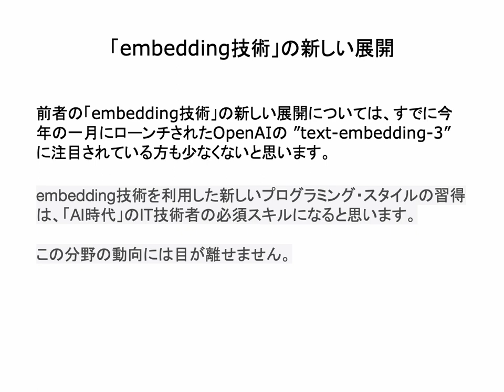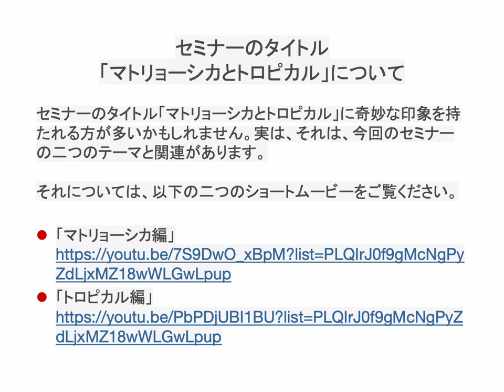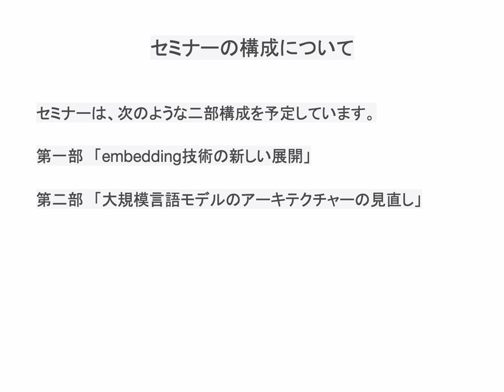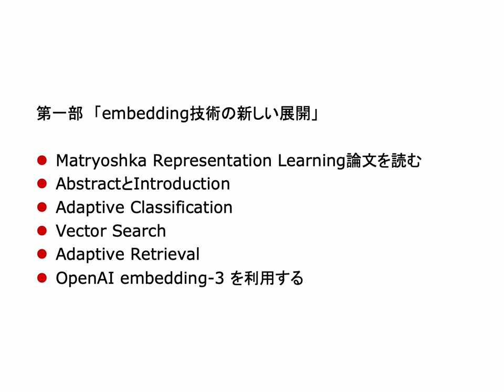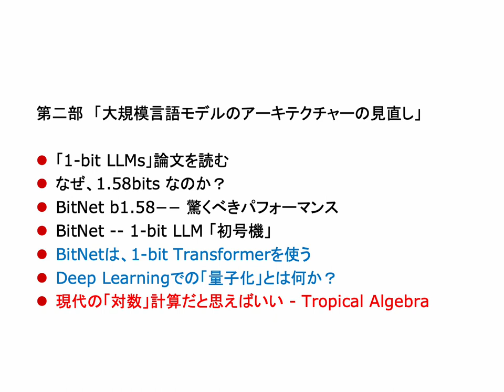「マトリョーシカとトロピカル」セミナーの受け付け始めました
【 3/30 マルレク「マトリョーシカとトロピカル」申込みページ作成しました 】

遅くないました。3/30 マルレク「マトリョーシカとトロピカル」申込みページ作成しました。次にページから、お申込みお待ちしています。

【 AI技術の最近の二つの動向について 】

12月、1月、2月と大規模言語モデルの数学的モデルの話が続いたので、今月は、現在AIの分野で関心を集めている話題を二つ取り上げようと思います。

一つは、現代のAI技術のソフトウェアの心臓部分とみなすことができる、「embedding技術」の新しい展開についてです。
もう一つは、同じく現代のAI技術のシステム的土台となっている、「大規模言語モデルのアーキテクチャー」の見直しの動きです。

【 embedding技術の新しい展開 】

今回のセミナーのテーマの一番目の「embedding技術の新しい展開」についてですが、この分野では、大きな技術革新が進行中です。今回のセミナーで、その一端を紹介したいと思います。

今年の一月にローンチされたOpenAIの ”text-embedding-3” に注目されている方も少なくないと思います。
embedding技術を利用した新しいプログラミング・スタイルの習得は、「AI時代」のIT技術者の必須スキルになると思います。

この分野の動向には目が離せません。

【 大規模言語モデルのアーキテクチャーの見直し 】

今回のセミナーの二番目のテーマの「大規模言語モデルのアーキテクチャーの見直し」では、AIシステムの非常にドラスティックな変化を予告するような研究が進んでいます。

基本的には、大量の高価なハードウェアと膨大な電力消費の上に、現在のAIシステムは構築されているのですが、その大胆な見直しが提案されています。

今回のセミナーでは、そうした研究動向を紹介したいと思います。

【 セミナーのタイトル「マトリョーシカとトロピカル」について 】

セミナーのタイトル「マトリョーシカとトロピカル」に奇妙な印象を持たれる方が多いかもしれません。実は、それは、今回のセミナーの二つのテーマと関連があります。

それについては、以下の二つのショートムービーをご覧ください。

【 セミナーの構成について 】

セミナーは、次のような二部構成を予定しています。

第一部　「embedding技術の新しい展開」
・Matryoshka Representation Learning論文を読む
・AbstractとIntroduction
・Adaptive Classification
・Vector Search
・Adaptive Retrieval
・OpenAI embedding-3 を利用する

第二部　「大規模言語モデルのアーキテクチャーの見直し」
・「1-bit LLMs」論文を読む
・なぜ、1.58bits なのか？
・BitNet b1.58−− 驚くべきパフォーマンス
・BitNet -- 1-bit LLM 「初号機」
・BitNetは、1-bit Transformerを使う
・Deep Learningでの「量子化」とは何か？
・現代の「対数」計算だと思えばいい - Tropical Algebra

【 セミナーのまとめページはこちらです 】